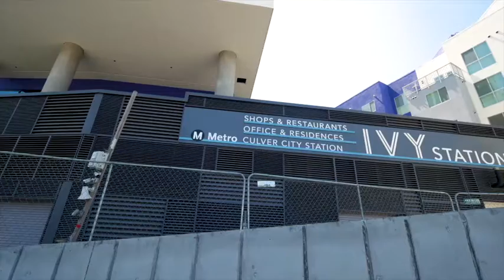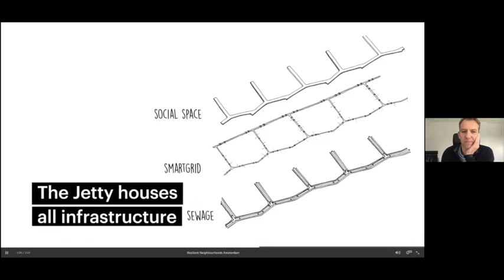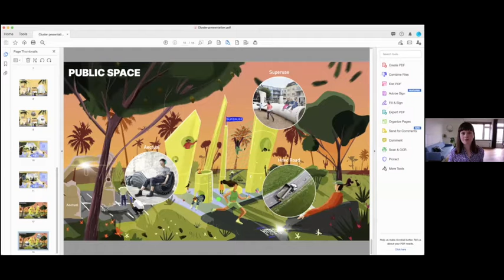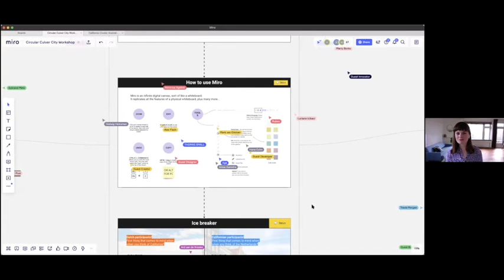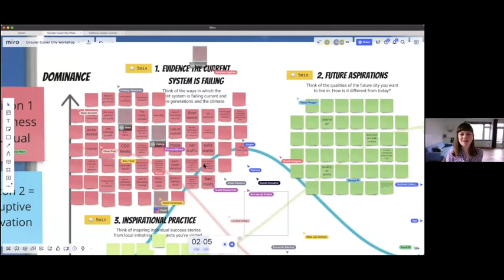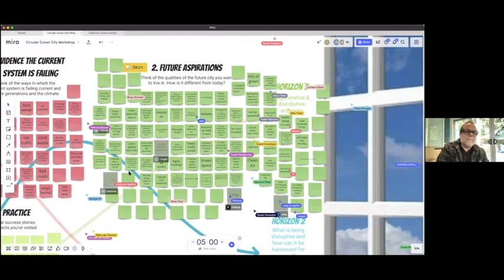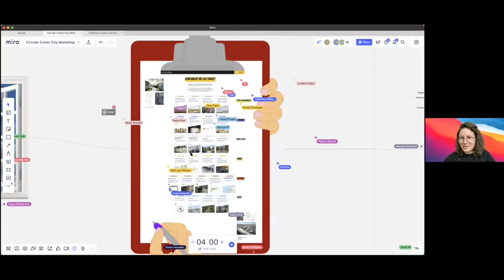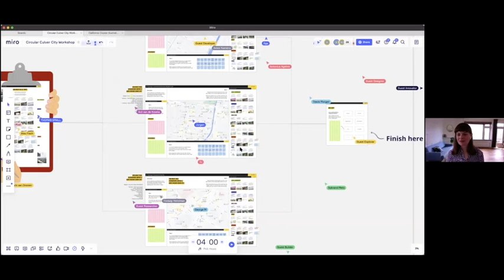Workshop Culver City, Circular Mission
Workshop on Circular Urban Planning in Culver City.

From April 13-15, the Consulate General of the Netherlands in San Francisco hosted a fact-finding mission on circularity in the built environment. This fact-finding is part of a public-private partnership consisting of 15 Dutch companies active in the field of circular and sustainable urban development. More details